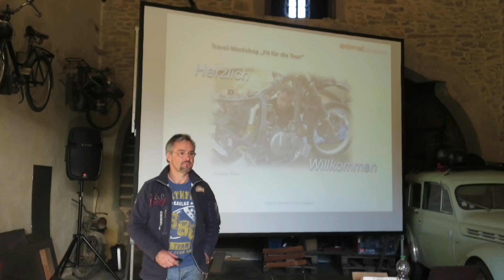Foto & Schrauberkurs Le Moulin Tag 2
Foto & Schrauberkurs bei "Le Moulin" in Saint Pons La Calm in Südfrankreich.
Fotokurs: Dirk Schäfer
Schrauberkurs: Andreas Prinz
Le Moulin: Josef Sauerborn